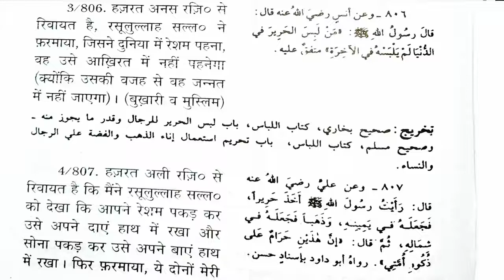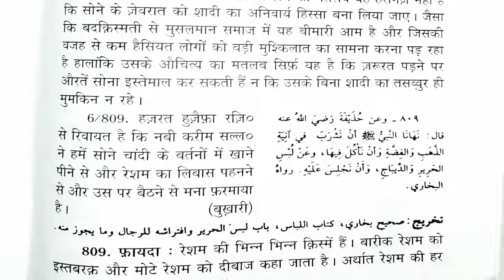RUS Series || Reshmi Libaas Part 2